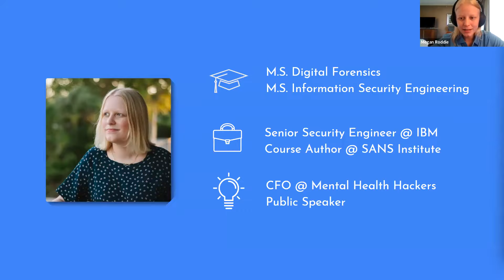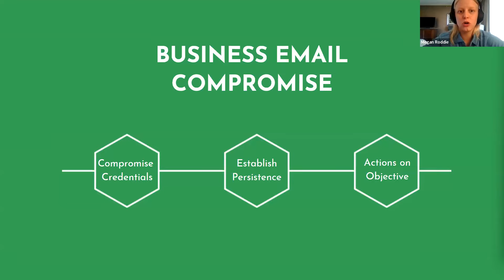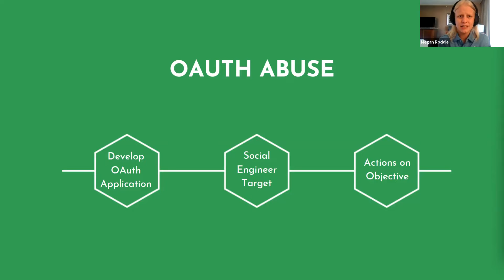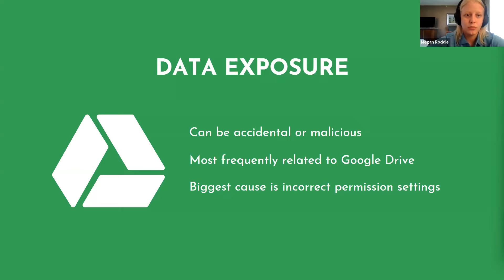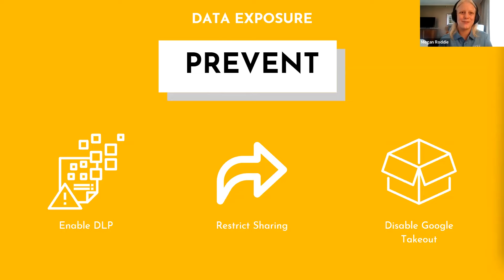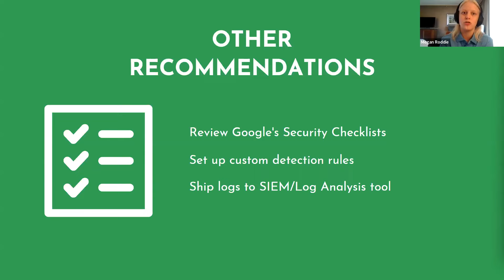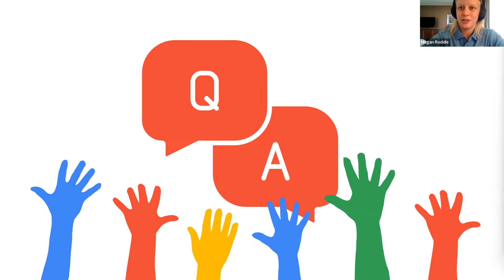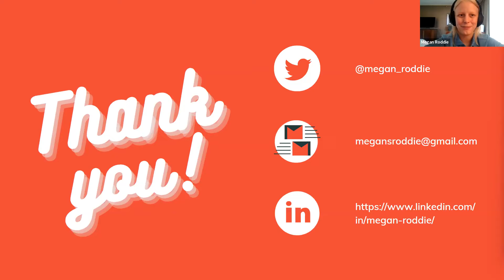Prevent, Detect, Respond An Intro to Google Workspace Security and Incident Response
As a less widely used platform compared to Microsoft 365, Google Workspace is often neglected when it comes to the topic security and incident response in cloud application suites. This talk will delve into the most common attacks targeting Google Workspace and how organizations can prevent such attacks and, if prevention fails, detect, and respond to any malicious activity. Looking at these phases of the NIST cybersecurity framework and how they translate to the Google Workspace threat landscape will prepare practitioners to reduce the threats facing their organization and respond to attacks.

Megan Roddie is currently working as a Senior Security Engineer at IBM. Along with her work at IBM, she works with the SANS Institute as a co-author of FOR509: Enterprise Cloud Forensics & Incident Response course, presents regularly at security conferences, and serves as CFO of Mental Health Hackers. Megan has two master’s degrees, one in Digital Forensics and the other in Information Security Engineering, along with many industry certifications in a wide range of specialties.